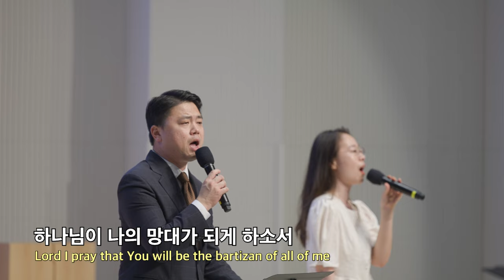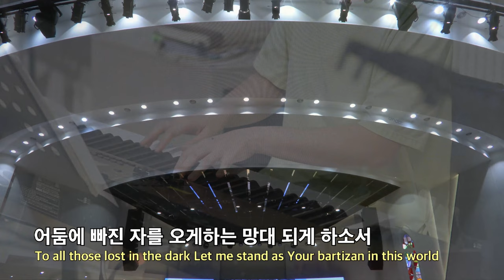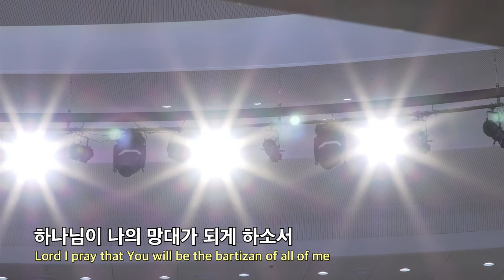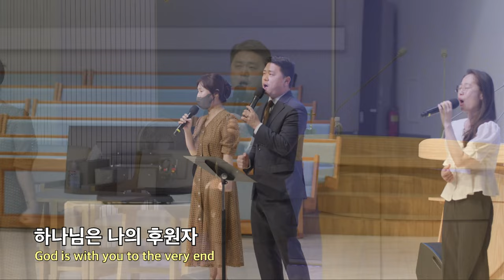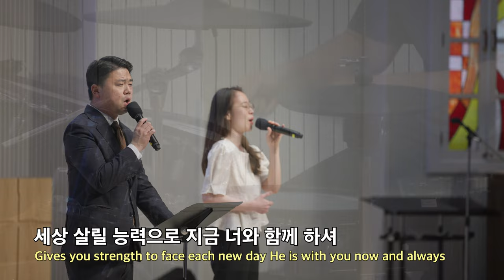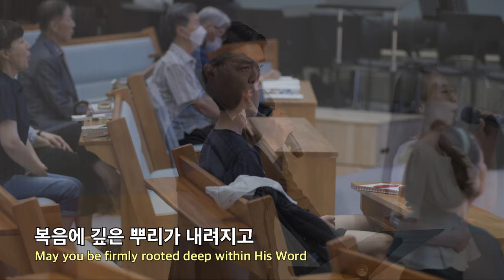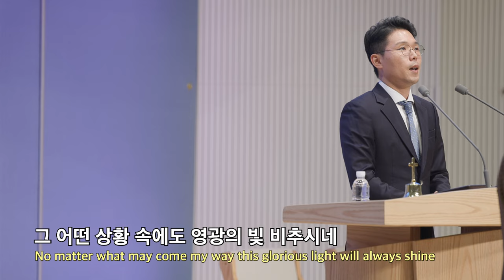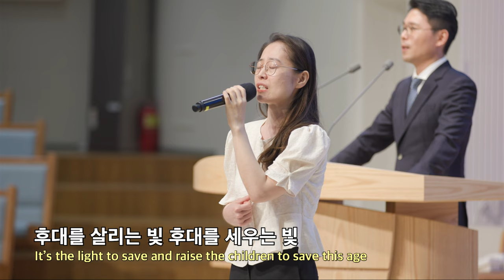20230809 대구하나교회 수요예배 찬양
00:00   수요예배 찬양
00:35   1. 망대의 기도
07:11   2. 렘넌트는 237 치유 서밋의 지도자
11:12   3. 복의 근원
15:24   4. 작은 망대

- 1부 예배                             주일 오전 09 : 00
- 2부 예배                            주일 오전 11 : 00
- 3부 예배                            주일 오후 16 : 00

- 1st Service (SUN)                                       09 : 00 am
- 2nd Service (SUN)                                     11 : 00 am
- 3rd Service (SUN)                                      16 : 00 pm